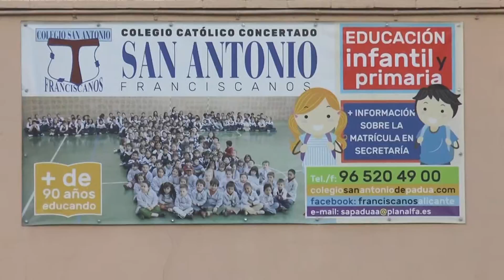El Consell se negará a aplicar en Alicante el Distrito Único